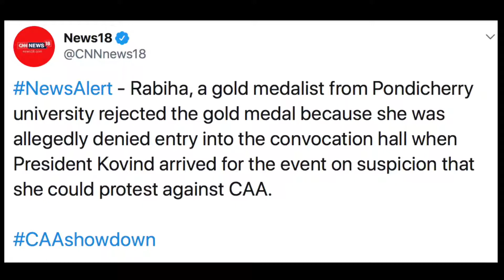Civil disobedience against CAA-NRC by peaceful student protesters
Students from across universities in India are peacefully protesting against the communal and divisive CAA-NRC that the Modi govt is trying to implement nationwide.

Here are a couple of brave women taking the protest peacefully on stage at their convocation ceremonies at Pondicherry University and Jadavpur University.